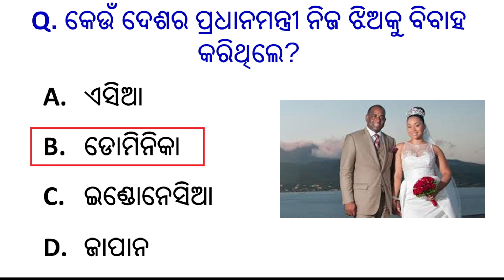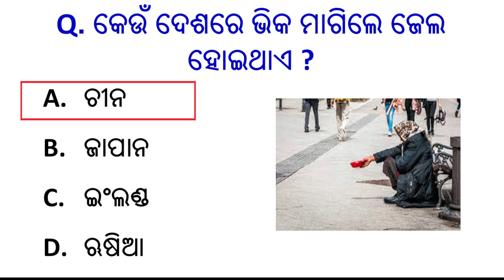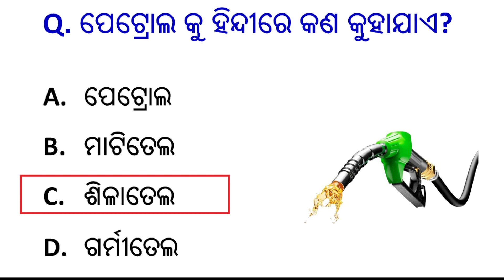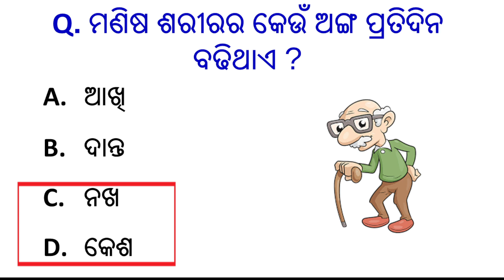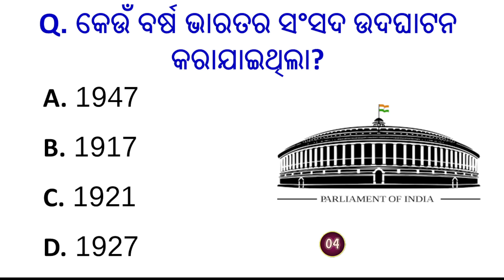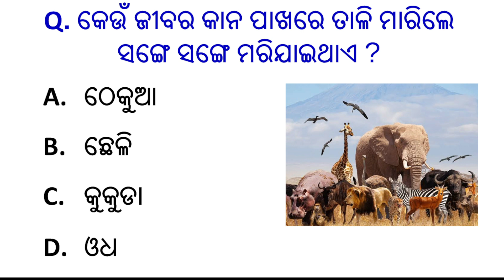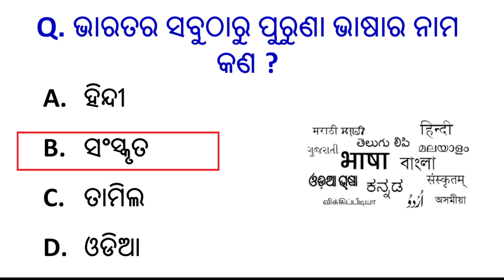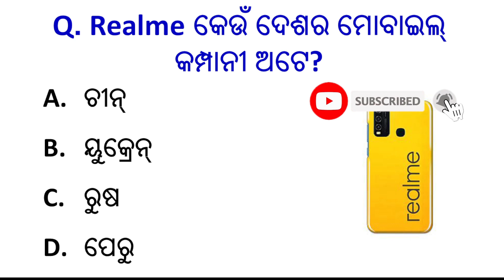Odia Gk 2023 | General knowledge || Odia gk questions | Sadharan gyan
Odia Gk 2023 | General knowledge || Odia gk questions | gk odia | Sadharan gyan